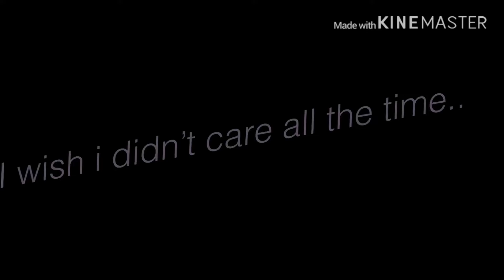Tell Me your ideas 🤗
I kNow I USeD tHe SaMe pIctUrES OK! iM laZy 😤